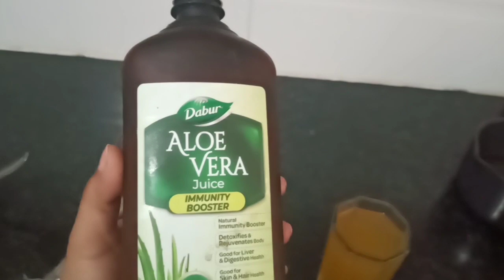this poha rocks/ mamma betu masti